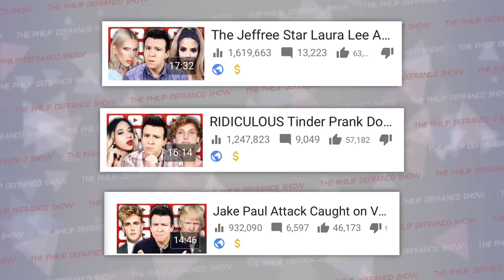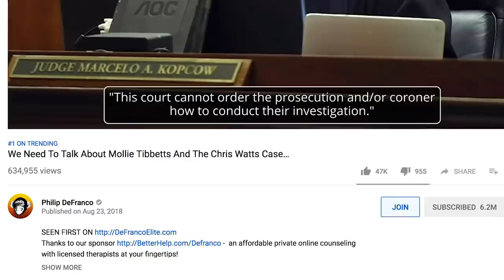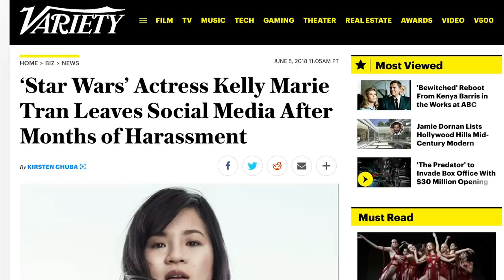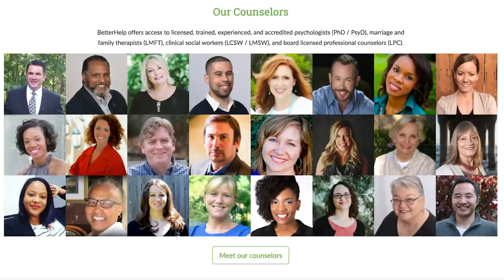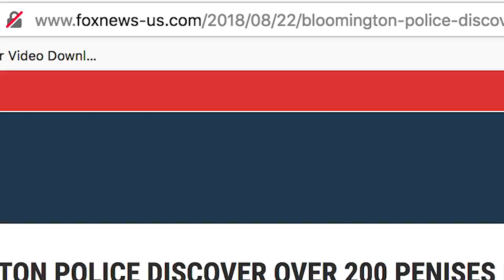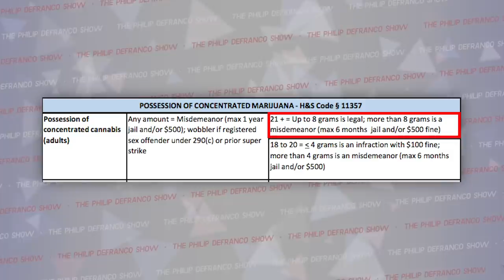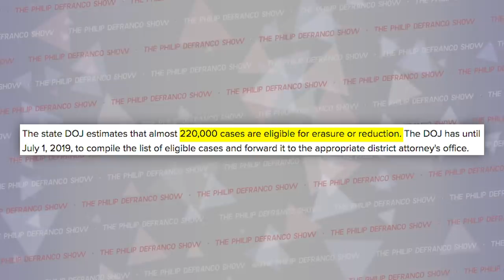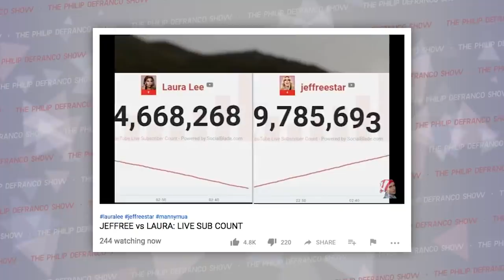Youtube Crackdown Confusion Explained, Laura Lee Jeffree Star Fallout Escalates, Kelly Tran, & More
FRIDAY SHOW! I’ll see all you Beautiful Bastards on Monday.
- an affordable private online counseling with licensed therapists at your fingertips!

Wanna listen on the go?

Produced by: Amanda Morones

Motion Graphics Artist: Brian Borst